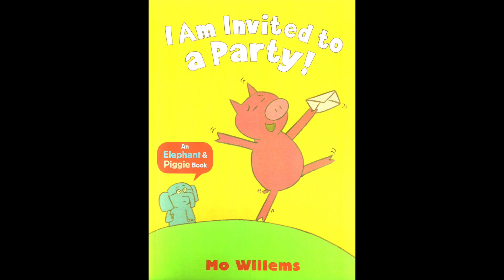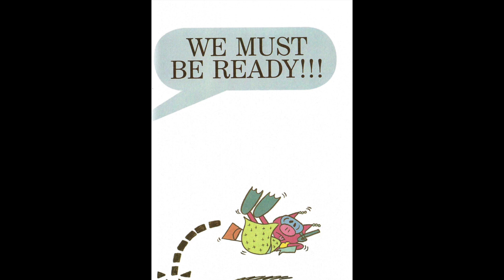🥳🎉💥 Elephant & Piggie I Am Invited to a Party | GoKidz | Read Aloud Book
Check out some of our favorites!